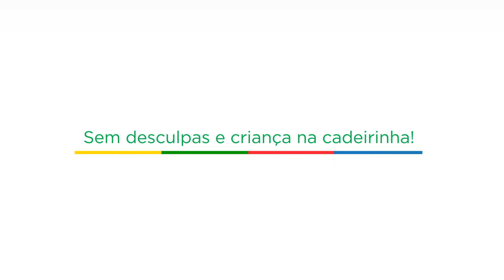Trânsito: Protegendo os bebês e crianças